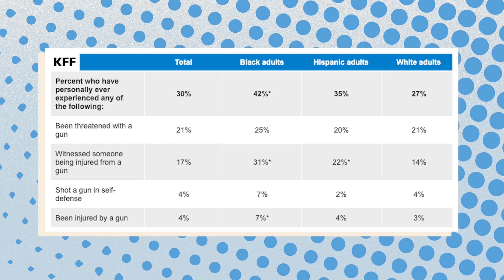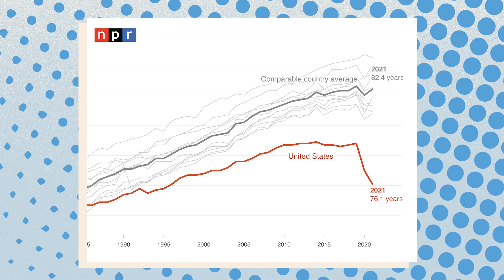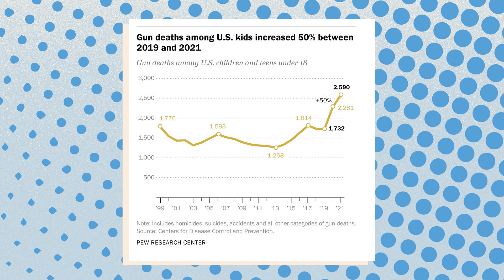What the Data Says About Gun Deaths in America